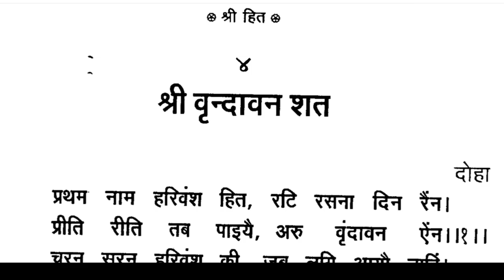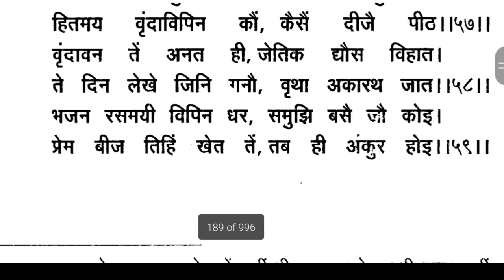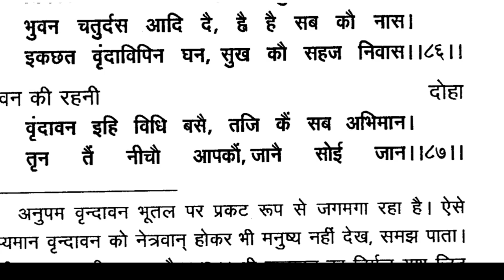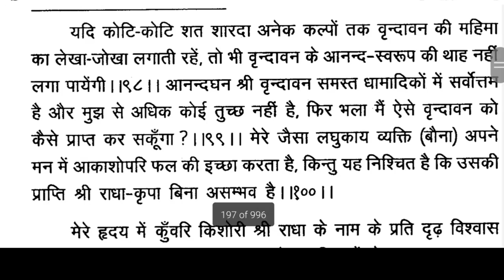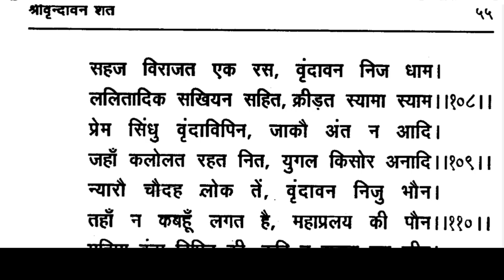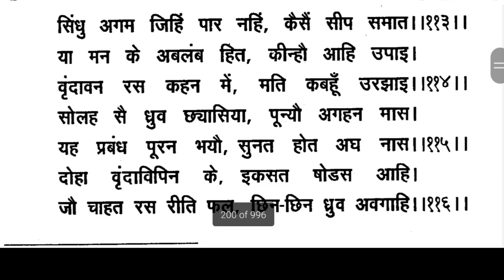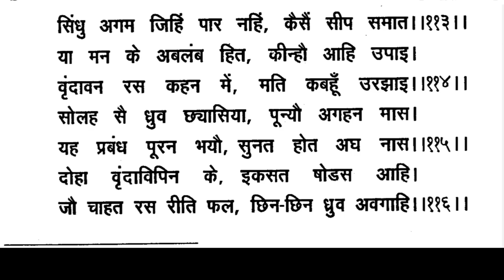बयालिस लीला / वृंदावन शत / वृंदावन की महिमा / Bayalis Leela / bayalisleela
बयालिस लीला / वृंदावन सत लीला / वृंदावन की महिमा / Bayalis Leela / bayalisleela